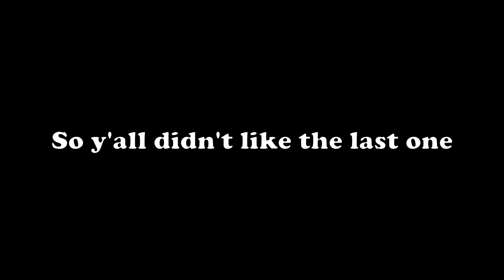The BEST Defender in Rocket League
My defense is like the bass line in this song. . . Underapprciated

People Featured:
Myself, I wouldn't have these saves if I had a team